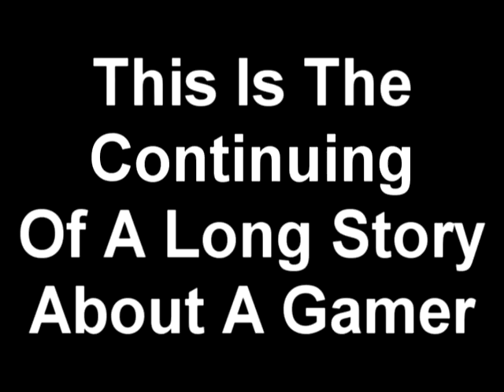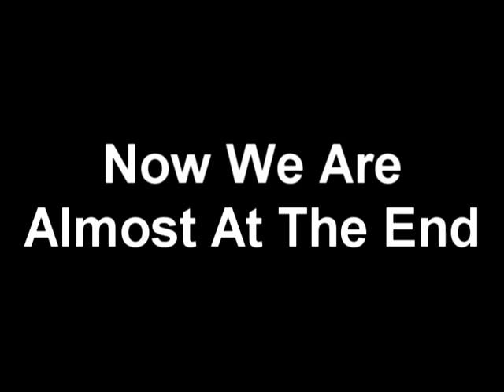The Continuing - CoD Montage - The JX86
Edited by: The JX86 (Me)